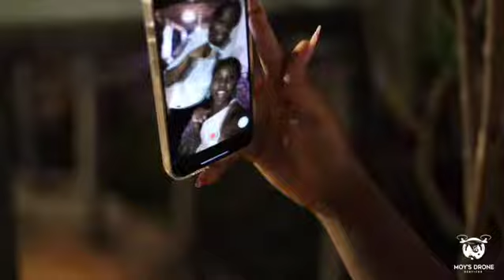Dans les coulisses...